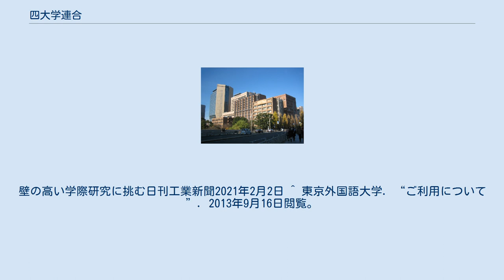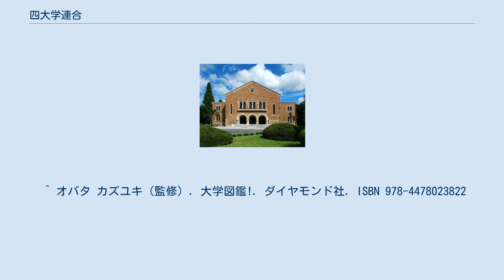四大学連合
四大学連合（よんだいがくれんごう）は、東京を拠点とする単科の国立大学である東京医科歯科大学、東京外国語大学、東京工業大学、一橋大学が2001年（平成13年）3月15日に締結した、 『四大学連合憲章』に基づく相互教育研究プログラムの通称である。
 『四大学連合憲章』に基づき「四大学の学部間における複合領域コース及び大学院研究科間における学生交流に関する協定」を2002年（平成14年）2月20日締結、2002年度2年次以上の学部生から 「複合領域コース」（特別履修プログラム）の設定 編入学の実施 「複数学士号」(dual degree) の創設 を実施している。
 1999年（平成11年）春、かねてより国立大学協会の運営に不満を抱いていた中嶋嶺雄東京外国語大学学長が、内藤喜之東京工業大学学長、石弘光一橋大学学長とともに、偶然ドイツ連邦共和国ボンの日独学長会議に招かれる機会があった。
帰国後、神田一ツ橋の如水会館のレストランで会合を行い、「国立大学独立行政法人化」（後の2004年（平成16年）実施）の論議が行われている中で、単科大学はその性質上、理系・文系にとらわれない複合領域分野に弱いという点が挙げられるため、独立行政法人化して利益を上げることができるのだろうかという不安があり、それぞれの分野で国内トップクラスの大学と言えども弱点を克服できない背景があったためか、3大学学長が語り合っているうちに3大学で協力すれば面白いことができるのではないかという話になったという。
 その後、同じく各分野で評価の高い東京医科歯科大学と東京芸術大学の学長も加わって、1999年秋にはこの5大学の学長による大学連合構想が公にされた。
当時の新聞には21世紀にふさわしい大学像を探る試みとして大々的に取り上げられている。
しかしこの五大学連合構想について踏み込んだ話し合いが始まる前に、東京芸術大学が教授会の反対により抜けてしまう。
また東京外国語大学が学内の意見がまとまらないことを理由に一時的に抜けてしまった。
残る3大学で話し合いが続く中、2000年（平成12年）11月になり、東京外国語大学が大学連合に参加することを改めて表明する。
そして2001年（平成13年）3月15日、連合の目的、方針を記した『四大学連合憲章』が各大学の学長により調印され、四大学連合は正式にスタートを切った。
 この憲章には教育、研究、国際化について各大学が協力して事業を行う旨が記されており、これに従って四大学連合の事業は展開されていく。
初めに検討されたのは教育事業としてどのようなことができるかということだった。
その結果大学連合の事業の第一段として行われたのが、4大学間で行われる複合領域コース（特別履修プログラム）である（後述）。
これは2002年度2年次以上の学部生から履修可能とした。
 いずれかのコースを受けて、もっとその分野について知りたい、他大学で勉強したいという積極的な人に対しては、複数学士号の制度が設けられることとなった。
この制度は基本的に5～6年かけて2つの学士が取れるというものである。
 また、編入学とは2年次修了後に受け入れ大学の3年生になれるというものである。
大学入学後に自分が大学に合っていないと感じることをミスマッチ入学と呼ぶ。
編入学は早期にこの問題を解消するために用意された制度である。
 いずれも複合領域コース履修者を対象としたもので、多様な学生に対応しようという工夫が試みられた。
 2006年（平成18年）4月1日から「大学院学生の教育研究交流」を実施している。
2021年（令和3年）2月1日、研究連携「ポストコロナ社会コンソーシアム」を開設。
 2年次以上の学科に所属する学部生を対象とする。
 1. は4大学間共通コースである。
 海外協カコース 総合生命科学コース（東京医科歯科大学、東京工業大学、一橋大学） 生活空間研究コース（東京医科歯科大学、東京工業大学、一橋大学） 医用工学コース（東京医科歯科大学、東京工業大学） 医療・介護・経済コース（東京医科歯科大学、一橋大学） 科学技術と知的財産コース（東京工業大学、一橋大学） 文理総合コース（東京工業大学、一橋大学） 技術と経営コース（東京工業大学、一橋大学） 国際テクニカルライティングコース（東京外国語大学、東京工業大学） 四大学連合附置研究所が主体となって、「四大学連合文化講演会」を開催している。
2006年（平成18年）の第...